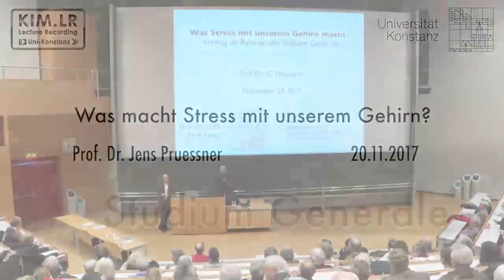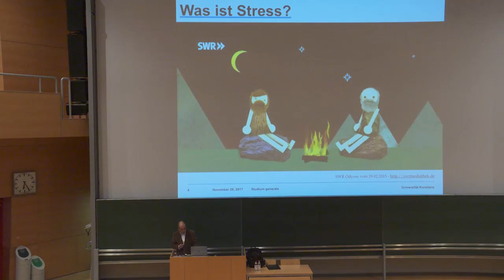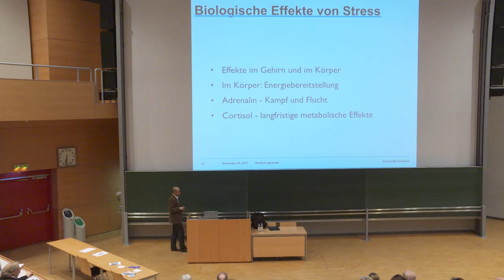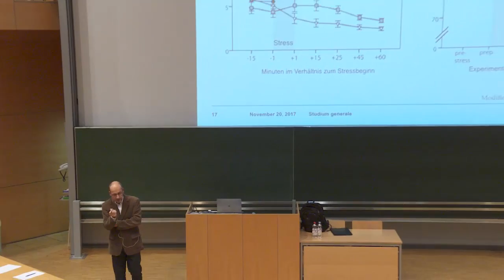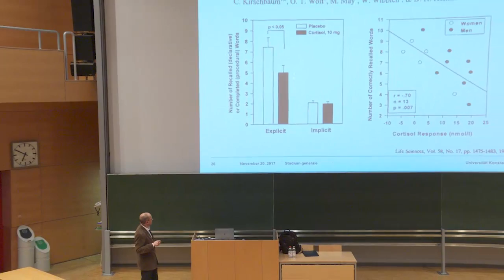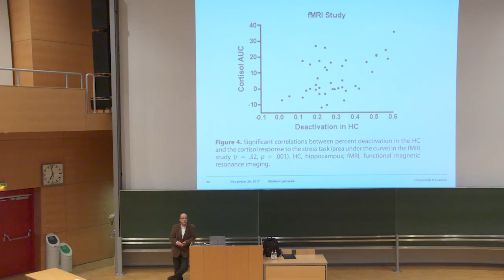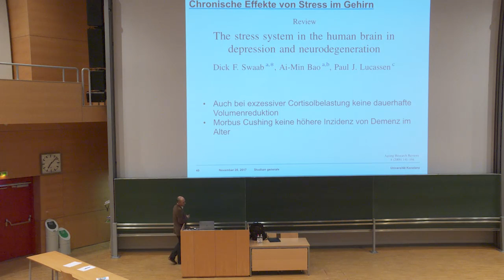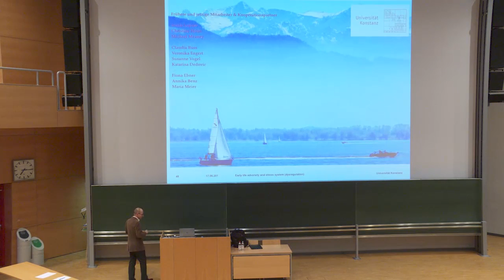Was macht Stress mit unserem Gehirn?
Prof. Dr. Jens Pruessner, Universität Konstanz
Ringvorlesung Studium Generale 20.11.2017